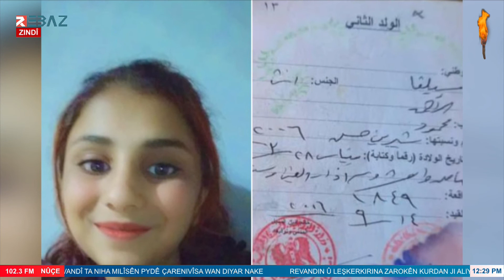اختطاف فتاة قاصر أخرى من قبل (الشبيبته الثورية) الفاشية في مدينة كوباني